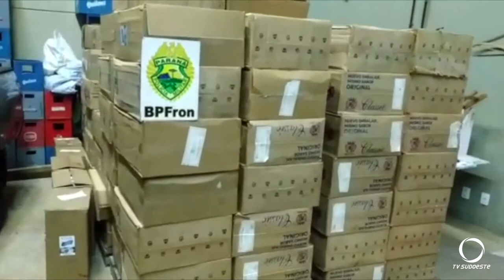Polícia apreende cigarros contrabandeados